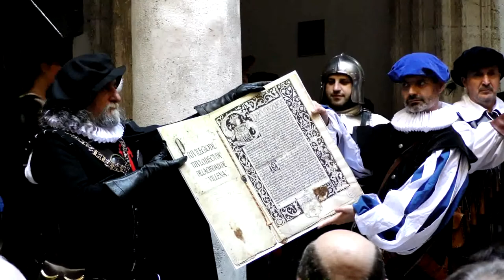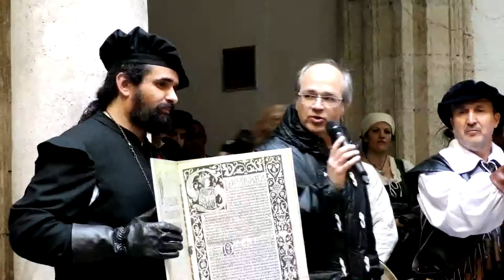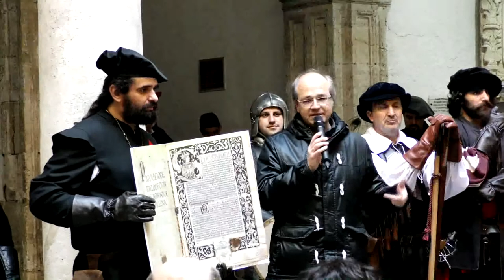Título de ciudad de Villena año 1525. Recreación 2017.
En 1521 estalla en el Reino de Valencia la llamada Guerra de las Germanías, donde varias ciudades de este reino se negaron a reconocer la autoridad del Emperador Carlos V. Fruto de este malestar muchos huyeron de las ciudades rebeldes siendo Villena el lugar de acogida de estos refugiados.

Más tarde un ejército al mando del Virrey de Valencia, Don Diego de Mendoza, se enfrenta a los rebeldes en Gandía donde será derrotado y su ejército dispersado. Una vez más Villena recogió a todas las tropas del Virrey que huían de la derrota. Ante la falta de dinero, los mercenarios del Virrey montaron en cólera y reclamaron su paga pero poco pudieron hacer, ya que tanto la artillería como los hombres del Virrey estaban bien resguardados tras los muros de Villena.

El Emperador mandó el dinero necesario y las tropas del Virrey de Valencia se reorganizaron en Villena para lanzar una nueva ofensiva. Los de Villena pusieron su experiencia en la guerra de fronteras al servicio del Virrey y fueron capaces de socorrer Albaida y de recobrar Xátiva y Alzira, además de proporcionar todas las provisiones necesarias para esta campaña.

Por todo ello el Emperador Carlos V le concedió a Villena el título de ciudad el 25 de febrero de 1525.

Fe de erratas: Diego Hurtado de Mendoza y Germana de Foix no eran marido y mujer. Ambos fueron Virreyes de Valencia en periodos de tiempo diferentes.